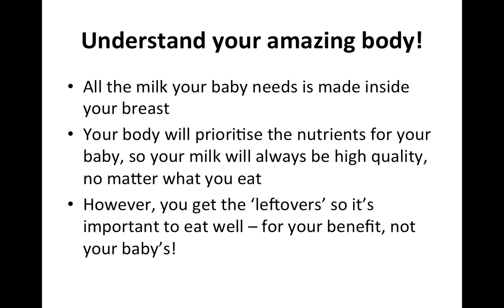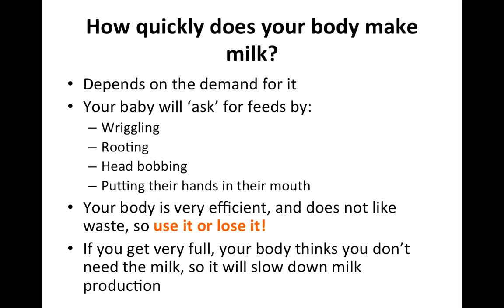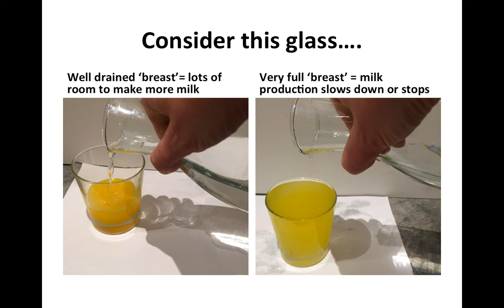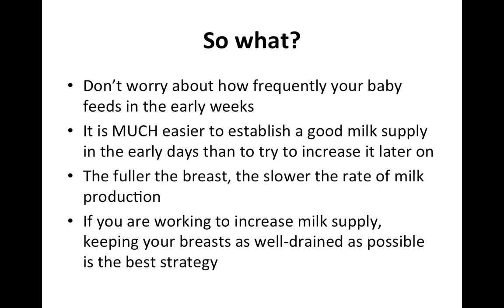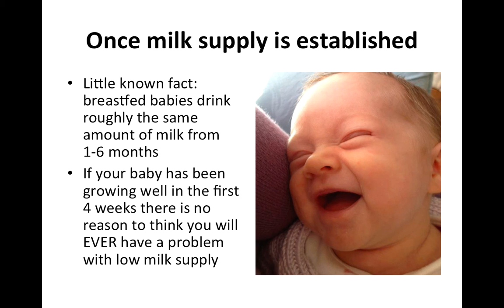How does milk production work?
Knowledge is power! If you can understand how your body makes milk for your baby, you can feel more confident and reassured. This video will also help you to increase your milk supply if that's what you want to doFor more information for support with breastfeeding, children's eating, behaviour, gentle sleep, and parenting.
Lyndsey Hookway is an IBCLC, certified sleep consultant, paediatric nurse and independent speaker, trainer and lecturer. Her first book, - published by Praeclarus Press is due out late in 2017.